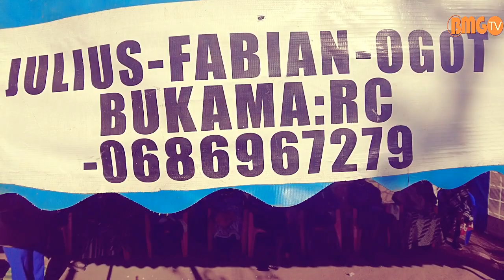BMG TV: Mtoto Yunis Ogot atenda maajabu ya kutisha huko Rorya, shuhudia mwenyewe